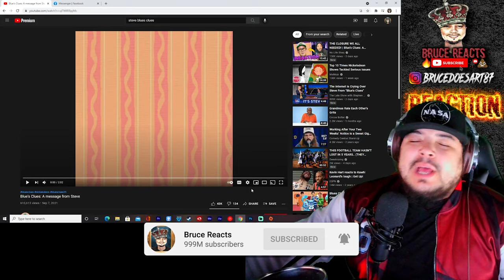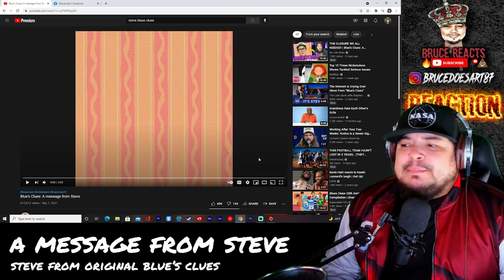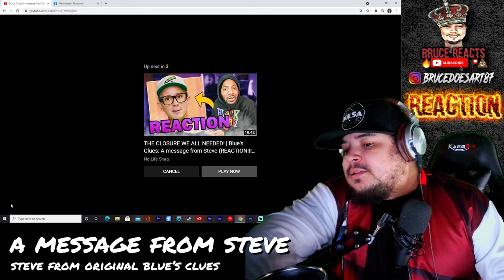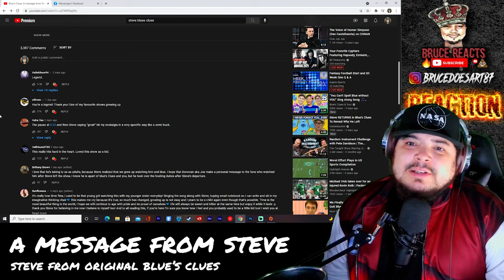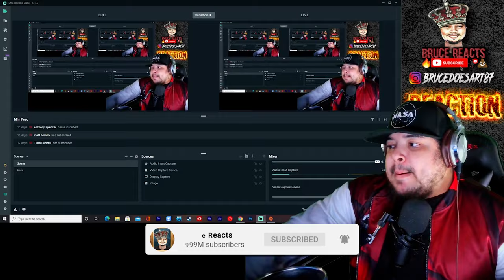Blue's Clues: A Message from Steve Reaction